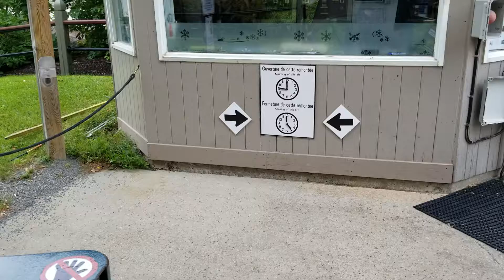[魁北克省](蒙特朗布朗)翠湖山莊乘坐吊兜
2018年9月23日(星期日) 天陰